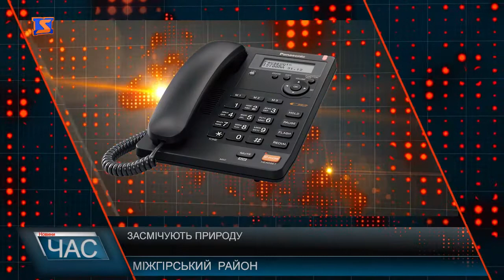Як на Міжгірщині вирішують сміттєву проблему?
Мішки зі сміттям і на узбіччях дороги, і на берегах гірських річок та потічків. І, навіть, на горі Гимбі, де чимало туристів у лісі – купи непотребу. А от у селах Побобовець та Пилипець – чисто. Тамтешні, кажуть, проблему зі сміттям вирішено. Крім того, регулярно долучаються до прибирання туристичної зони не тільки місцеві жителі та підприємці, а й волонтери. Спільними зусиллями дбають про чистоту природи. Проте, порушників екобалансу вистачає, навіть, зявилися, як то кажуть постійні клієнти. Сільський голова каже, провели міні розслідування й з’ясували, хто є порушником. Ним виявився житель села Синевир. На основі обстеження адмінкомісії склали акт, оформили протокол та передадуть матеріали до екоінспекції. Від 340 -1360 грн – штраф за порушення правил благоустрою для фізичних осіб, а для юридичних осіб від 850-1100 грн.